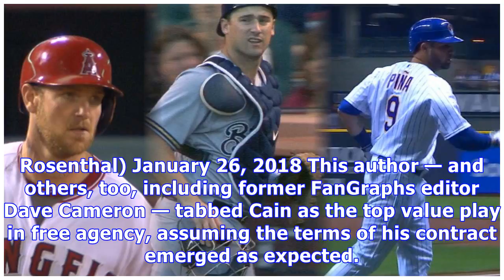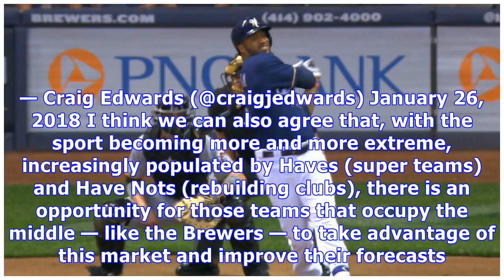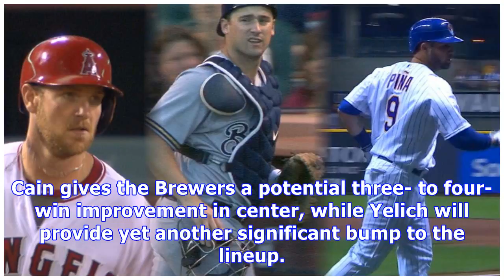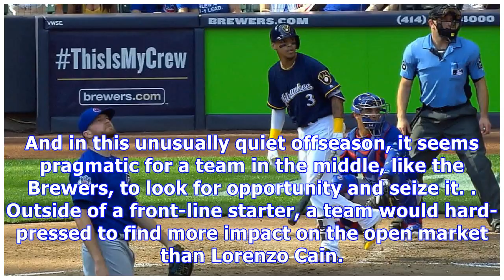Brewers find opportunity in slow winter, sign lorenzo cain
Cain returns to the team by which he was originally signed.(Photo: Keith Allison) Two days ago, this author politely asked a major-league team — really any major-league team — to sign free-agent outfielder Lorenzo Cain. Tonight, Brewers general manager David Stearns and team ownership obliged. Brewers in agreement with free-agent outfielder Lorenzo Cain, sources tell The Athletic. Deal is pending a physical. — Ken Rosenthal (@Ken. Rosenthal) January 26, 2018 This author — and others, too, inclu...